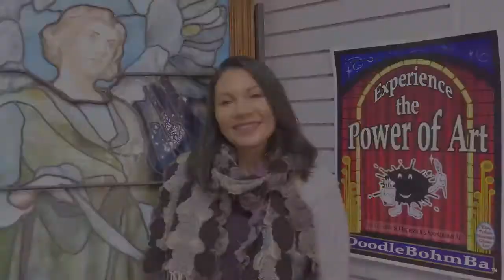Group Outings for Organizations and Teams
Learn about the great group outing and team building options offered through Tulsa Stained Glass, as well as events tailored specially for seniors. Whether you're looking for a fun, relaxing art project or a more challenging competitive activity for your group, we can tailor an outing for you.